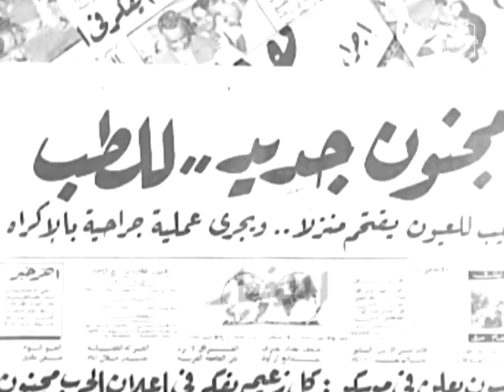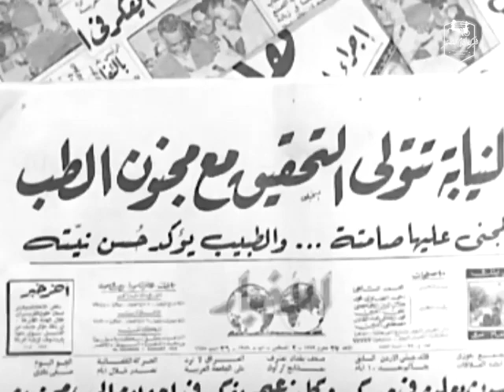"مجنون جديد للطب يجري عملية بالاكراه".. شوف كمال الشناوي عمل إيه في زبيدة ثروت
تدور أحداث القصة حول (سها) الفتاة المدللة والوحيدة لأبيها والمخطوبة للشاب عصام، وأثناء رحلة لسها مع والدها في الفيوم، تتعرض لحادث حيث تسقط من فوق أحد المرتفعات وتفقد بصرها، ويتخلى عنها خطيبها عصام، تفقد سها الثقة في نفسها وفي كل الناس من حولها، وترفض إجراء عملية جراحية لإعادة قدرتها على رؤية العالم مرة أخرى، يحاول الطبيب (صلاح) إقناعها والضغط عليها من خلال عصام للموافقة على إجراء العملية.

فريق العمل:
  محمد الطوخي
  حسين قنديل
  لطفي عبدالحميد
  احمد فرحات
   قدرية كامل
  عبدالمحسن سليم
  فتحية عبدالغني
  ماري عز الدين
  ثريا فخري
  نظيم شعراوي
  كمال الشناوي
  احمد لوكسر
  عايده هلال
  يوسف فخرالدين
  موسي صبري
   أنور مدكور
  حسين رياض
  مها سليم
  ثروت فهمي
  كمال ثروت
  زبيده ثروت